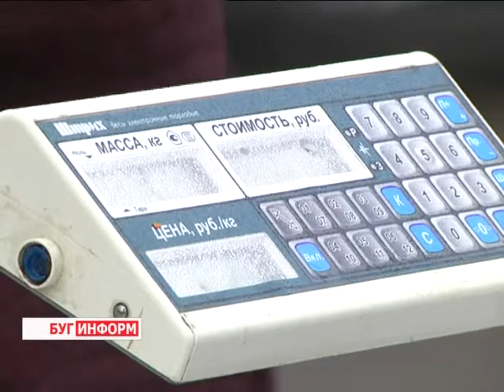2014-02-21 г. Брест Телекомпания "Буг-ТВ". Запрет ловли на некоторые виды рыбы в период нереста.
Ловись,  рыбка, большая и маленькая, говорил   серый волк в  одной из русских народных сказок.  Ловись, щука, по-больше, говорят сегодня рыбаки, но увлеченные азартом,   о предупреждениях  специалистов природоохранного ведомства не забывайте, хвост не отвалится, но кошелек   пострадать  может.